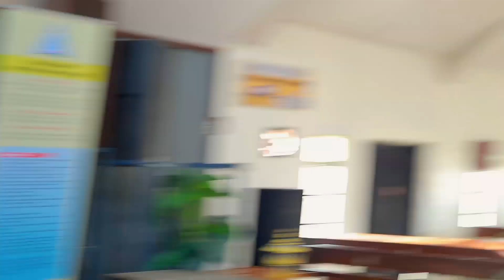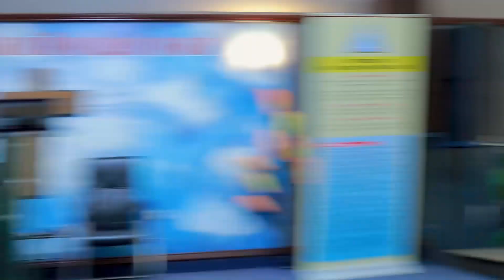SOLANGE & TELESPHOR church